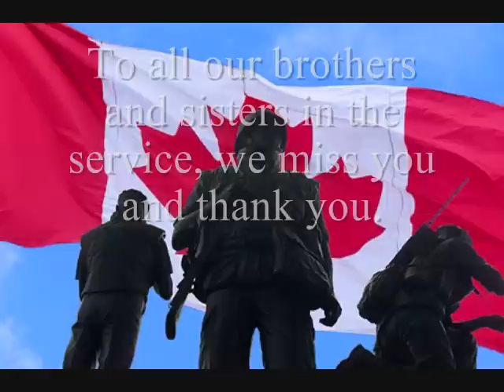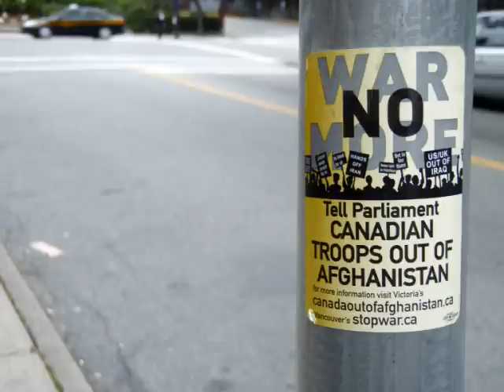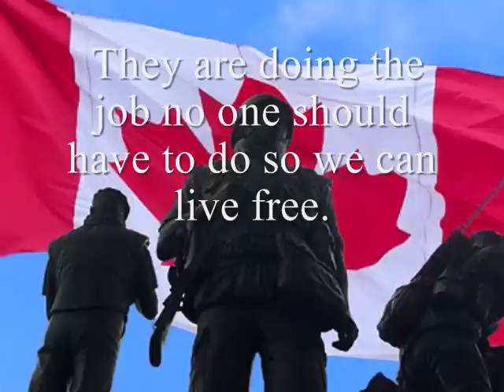A Song for Our Canadian Troops - Lest We Forget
A video tribute to our men and women in the armed forces at home and overseas and our veterans.  Thank you for keeping us safe and free.  We miss you so much and want you to come home safe.  Lest We Forget. Music: "The Soldier Song" by the Dust Rhinos.

***New*** Sorry for deleting all the comments; it was turning very negative which was not the point of this video at all.  Comments will still be allowed with approval.  Cheers.